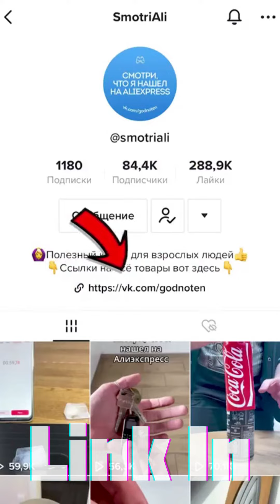Pet Leash | Link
Look what I've found
Pet Leash